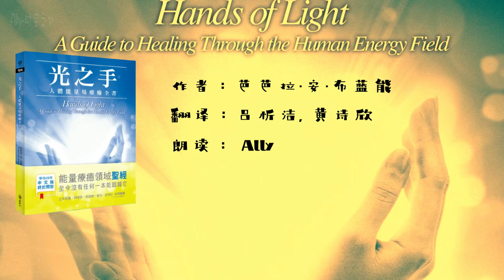《光之手》第二篇：人类的气场 第五章：科学研究人体能量场的历史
如果你对人类对能量场从认知到证明的历史感兴趣，推荐给你这一集，作者旁征博引，提供了巨细靡遗的点滴信息，如果不，则建议你跳过。

「虽然神秘学并未论及能量场或原生质的形态，但在世界各地拥有超过五千年以上的神秘 学传统，与现今科学家从事的观察有着一致性。」

「全像模型被形容为新兴的范例，为一 个可以全面描绘科学与心灵美妙原生样貌的整合理论。也终于有一个理论能够以开放的系统来结合生物学与物理学。J